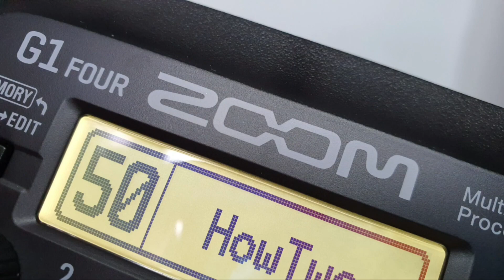#042 How To Set The Loop Recording Time ZOOM G1 FOUR